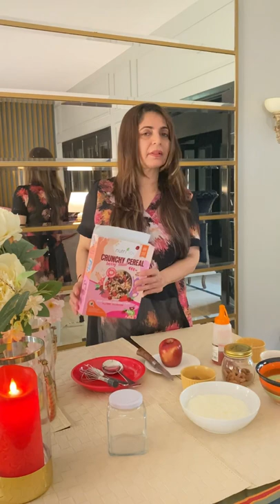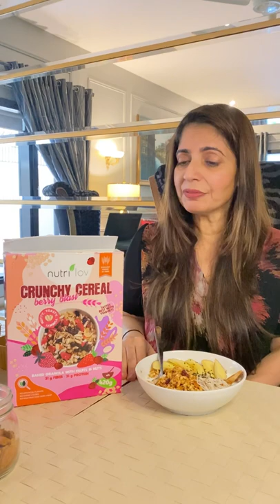Granola Cereal Bowl / Yogurt Bowl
This is a nutritious cereal bowl used with @nutrilov granola cereal and is made from all things healthy. Plus it’s delicious! Please give it a try and let us know :)